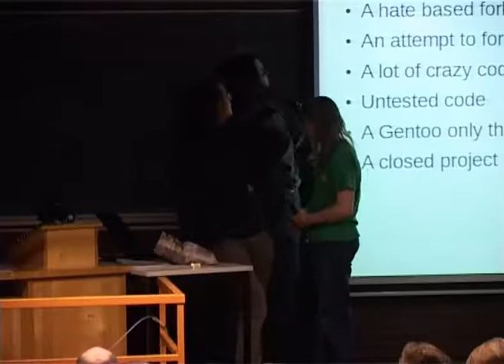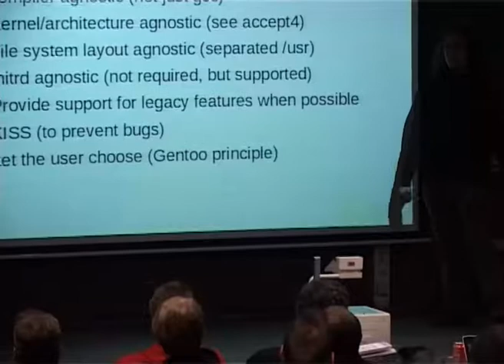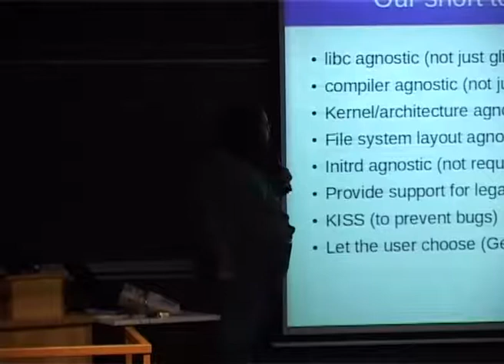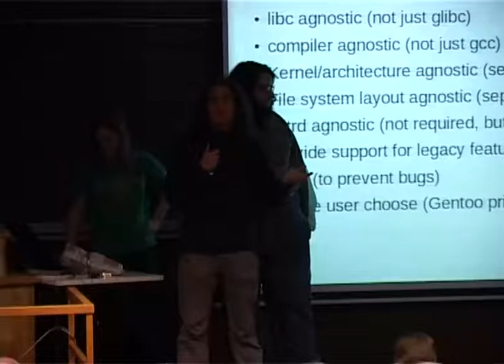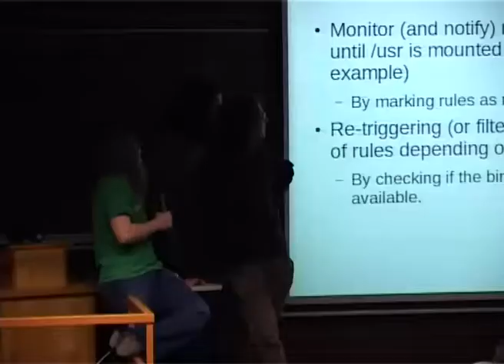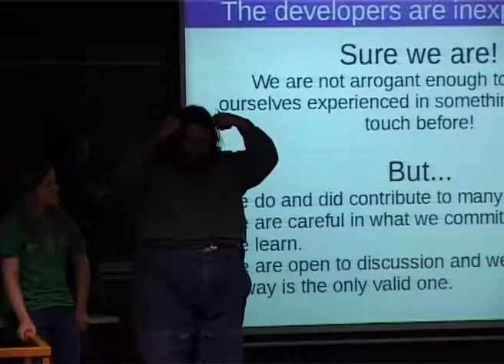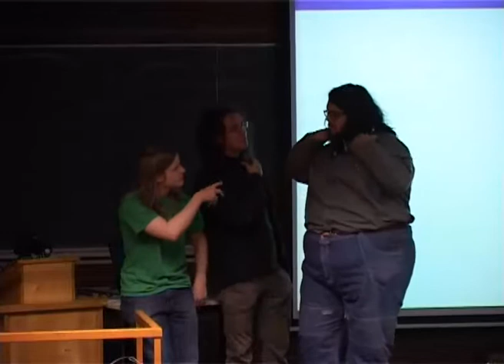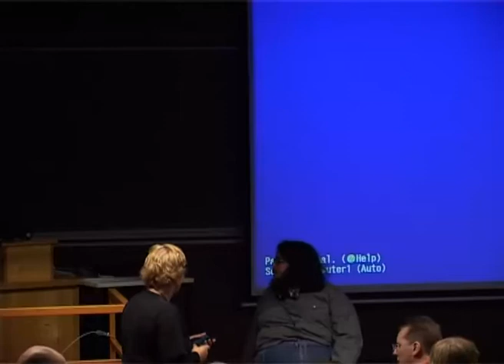FOSDEM 2013 - Eudev